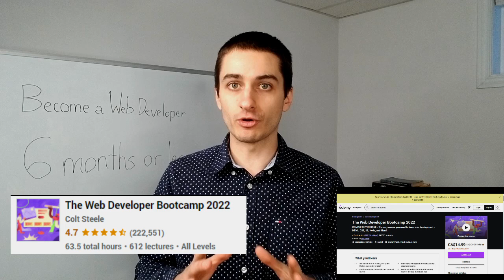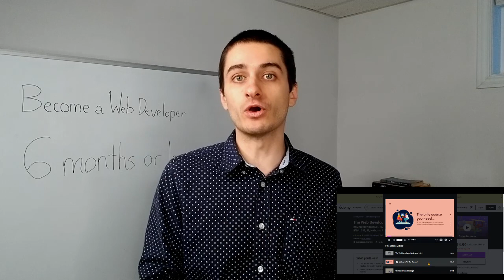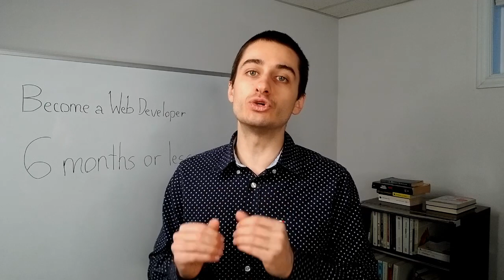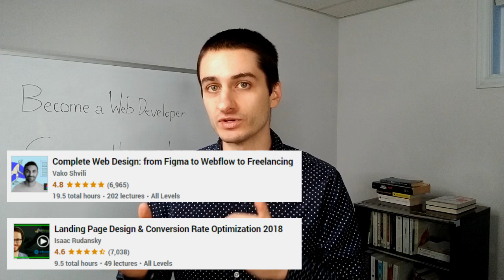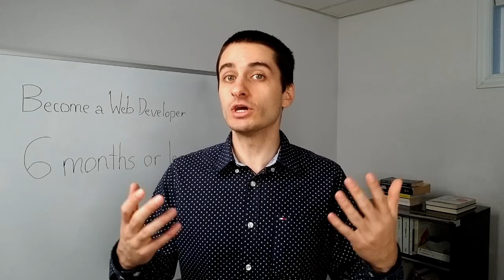How I Became A Web Developer In 6 Months With No Bootcamp or Degree | Learn to code online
What's the best way to learn to code online? In this video I mean share with you all the online courses did I recommend so you can become a web developer in 6 months or less just like I did. I'm also going to recommend some of my videos where I share with you how to build a resume to help you get a job as a web developer even though you don't have a degree and on how to freelance.